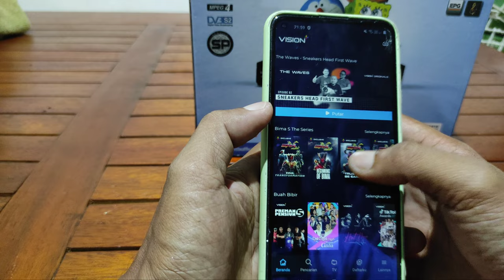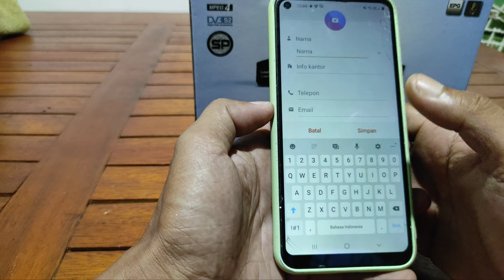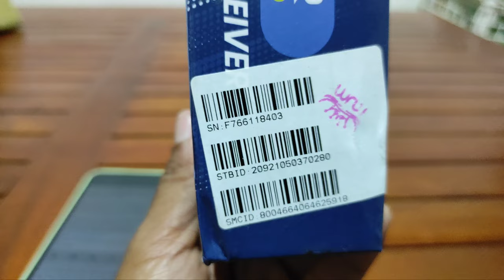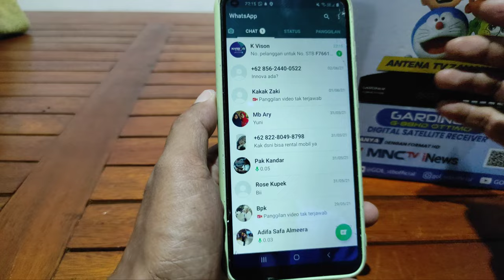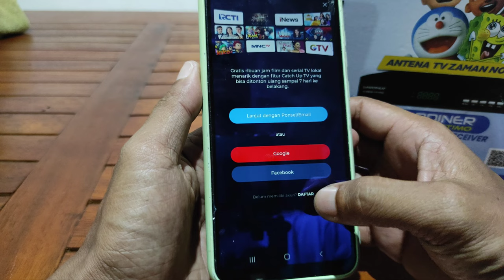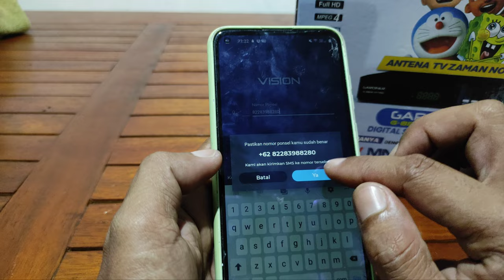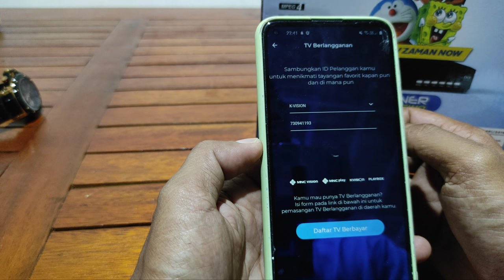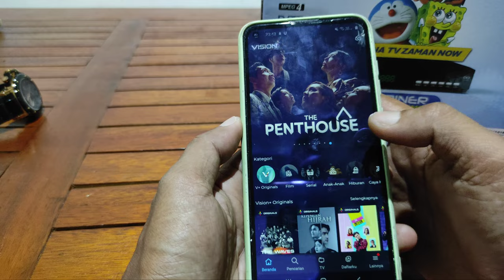Cara Menghubungkan ID Pelanggan ke Aplikasi Vision Plus || Gratis Pake Euro 2021|| Part 3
Cara Mendapatkan ID pelanngan Mengunakan nomor WA K vision dan menghubungkannya hingga Berhasil.
Video ini memberikan tutorial untuk menghubungkan no ID pelanggan ke aplikasi Vision plus terbaru